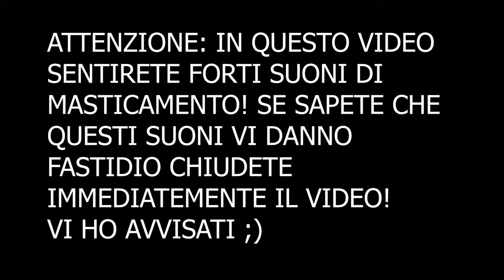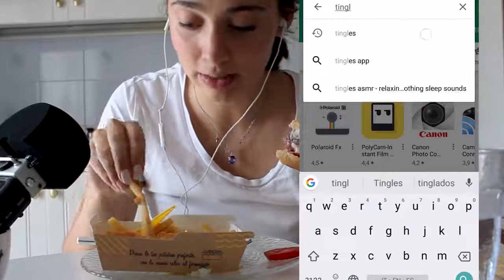ASMR | EATING HAMBURGER and MCDONALD FRIES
Etiket: buzyemek sutlubuzyemek renklibuzyemek buzyemekvideolari icisudolubuzyemek buzyemeknasilyapilir iceeating frozenmilk eatingasmr sutlubuzyemekvideolari icisudolubuzyemekvideolari asmrvideo buz yemek,buz yiyen insanlar,buz videoları,buz yeme videoları,buz asmr,buz yeme asmr,buz nasıl yapılır,sütlü buz,sütlü buz yemek,rahatlatıcı,rahatlatıcı video,rahatlatıcı sesler,asmr yemek,asmr videoları,renkli,yeni videolar,yeni trend,popüler video,eğlenceli videolar,nasıl yapılır,ice eating,ice eating asmr,frozen eating,asmr eating,eating asmr,eating show,mukbang video,eating sounds,asmr food,asmr video,trend video,renkli buz,kwai,buz yeme videosu,buz yemek videolari,trend buz yemek,yeni trend buz yemek,buz nasil yapilir,buz yapimi,colorful ice,buz yeme sesi асмр